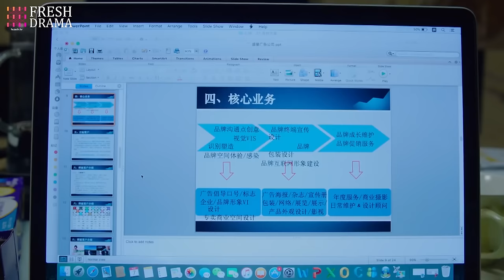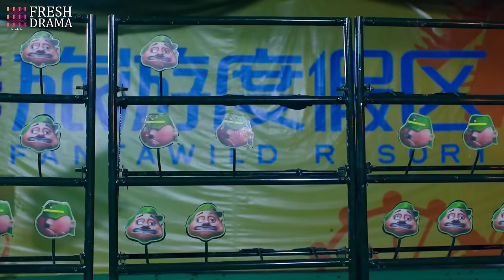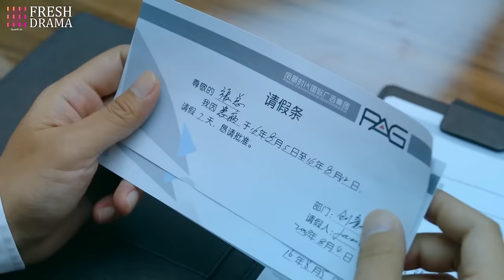President's Hidden Affair🧡EP02 | zhaolusi | Pregnant wife decided to divorce, but found his affair